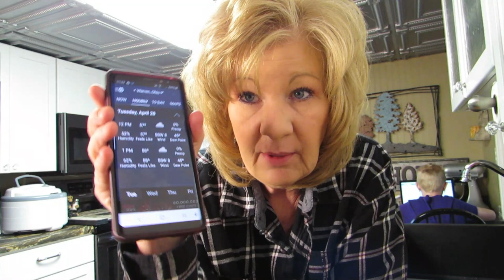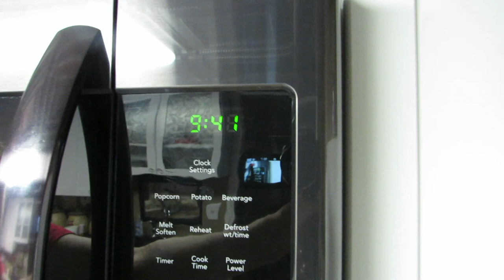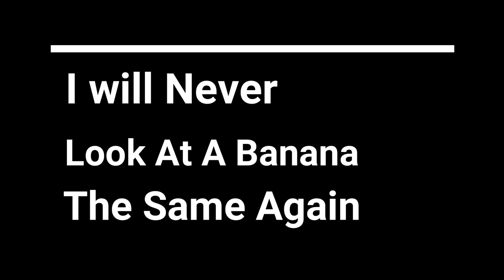Dehydrating Bananas HUGE FAIL LEARN FROM ME SMOKE FIRE FAIL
Lets dehydrate bananas she said!

Building A DIY Indoor Greenhouse